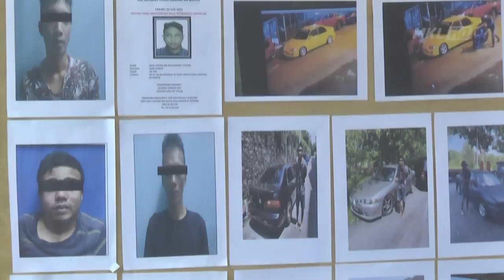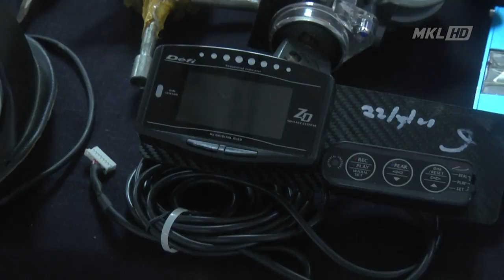MKL Crimedesk | Geng Honda Terlibat Lebih 60 Kes Curi Tumpas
bukan saja kereta dan motosikal, malah kumpulan..

geng lee honda yang aktif mencuri kereta dan motosikal tumpas.

kumpulan itu juga didapati mensasarkan kerusi kereta jenis recaro sebagai hasil kegiatan mereka.

ketua polis daerah sungai buloh, superintendan shafa'aton abu bakar berkata hasil  laporan daripada seorang lelaki mengenai kehilangan kereta jenis honda milik kakaknya di subang 2 pada 9 april lepas.

polis melancarkan operasi lejang khas di lapan lokasi berasingan di sekitar rawang, shah alam dan serendah dari 22 mei hingga 1 jun lalu.

dalam serbuan itu,polis menahan 10 individu termasuk seorang wanita berusia antara 22 hingga 45 tahun yang dipercayai terbabit dengan kegiatan jenayah itu

polis merampas 13 kereta dan dua motosikal pelbagai jenis yang dilaporkan hilang selain beberapa kerusi kereta recaro dianggarkan bernilai 300 ribu ringgit.

modus operandi kumpulan ini adalah mensasarkan kereta lama jenis honda civic ,proton wira, proton satria, proton perdana dan perodua kancil, manakala bagi motosikal pula jenis yamaha 125zr serta honda ex5 selain kerusi kereta jenis recaro.

sindiket akan meleraikan kenderaan yang dicuri untuk mengambil komponen sebelum dijual selain memotong  kenderaan itu bagi dijual di kedai barang lusuh.

siasatan mendapati  kumpulan itu dipercayai terbabit dengan 30 kes curi kereta, 10 kes curi motosikal serta 27 kes curi kerusi kereta jenis recaro di gombak, hulu selangor, kuala selangor, petaling jaya dan serdang selain daerah ini.

semakan dilakukan mendapati sembilan daripada 10 suspek yang ditahan memiliki rekod berkaitan jenayah dan dadah termasuk dalang kumpulan terbabit iaitu seorang lelaki berusia 25 tahun yang mempunyai 33 rekod selain dua rekod individu dikehendaki.

polis sedang mengesan seorang lagi suspek yang dipercayai terbabit dengan kegiatan kumpulan berkenaan iaitu amir zaidan muhamad shahril yang beralamat terakhir di rawang.

kes mengikut seksyen 379a kanun keseksaan kerana mencuri kenderaan serta seksyen 379 kanun keseksaan bagi kesalahan curi kerusi kereta.